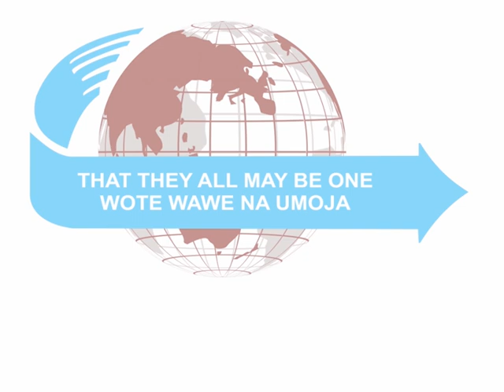IN HIS PRESENCE | UWEPONI MWAKE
Being in the presence of God endows a believer with the vitality and endurance to believe in God's word. Gladly and with great joy sing and dance for the Lord for having been healed, giving thanks to the Lord. Proclaim to all that there is no God like Jehovah, to be compared to in heaven and on earth.

NINAMCHEZEA BWANA MAANA NIMEPONA
HAKUNA MUNGU KAMA WEWE